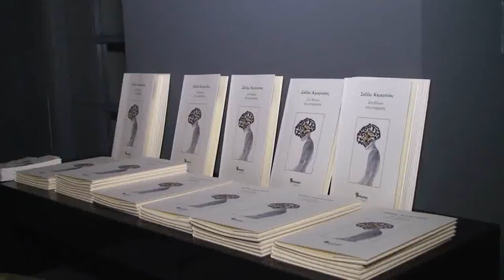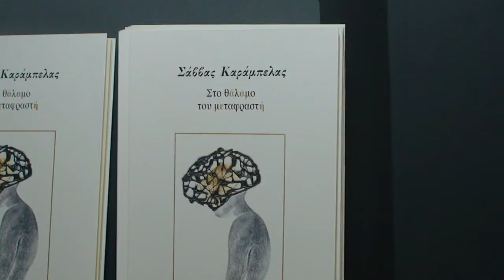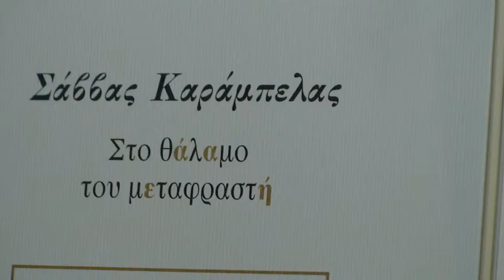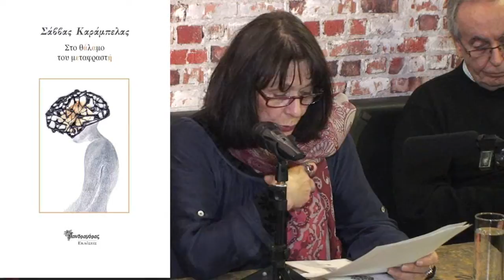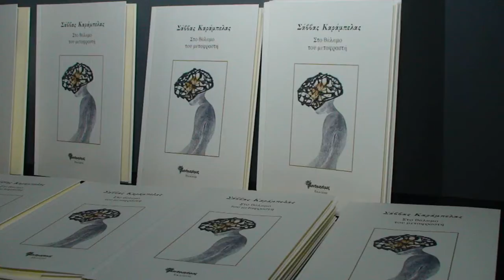Σάββας Καράμπελας, "Στο θάλαμο του μεταφραστή", ποιητική συλλογή. Παρουσίαση στο Polis Art Cafe.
Παρουσίαση της ποιητικής συλλογής του Σάββα Καράμπελα με τίτλο "Στο θάλαμο του μεταφραστή" (εκδόσεις Μανδραγόρας). Ομιλητές: Δημήτρης Δασκαλόπουλος (ποιητής-βιβλιογράφος), Τρύφων Ζαχαριάδης (συγγραφέας-ψυχαναλυτικός θεραπευτής), Γεωργία Λαδογιάννη (καθηγήτρια Πανεπιστημίου Ιωαννίνων) και ο Σάββας Καράμπελας (ποιητής-διδάκτωρ Φιλολογίας). Συντονιστής: ο εκδότης Κώστας Κρεμμύδας. Παρασκευή 10 Φεβρουαρίου 2017 στο Polis Art Cafe του Βασίλη Χατζηιακώβου.